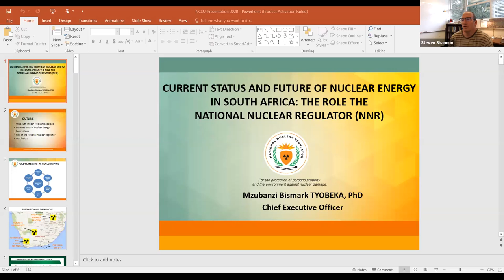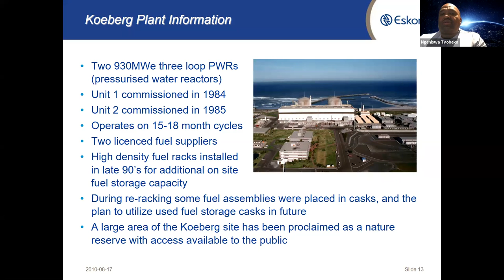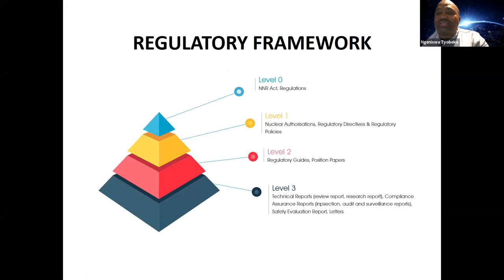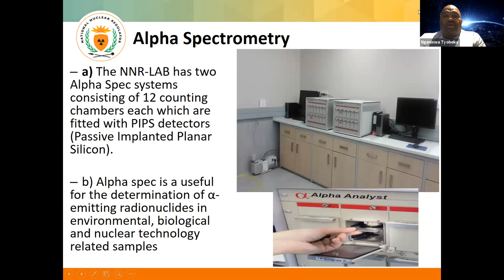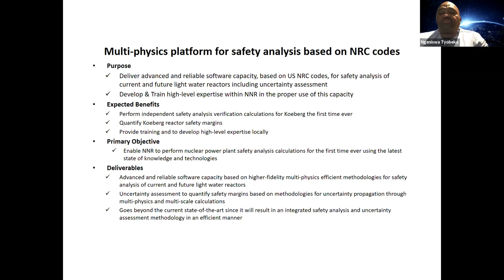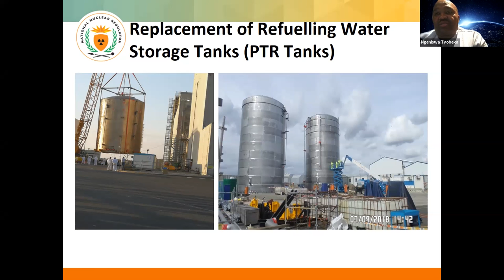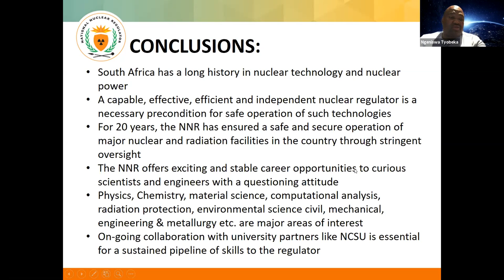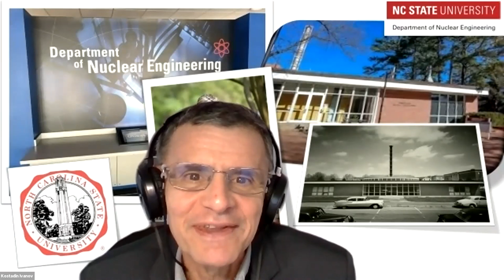NE Seminar 9/24/2020 - Dr. Mzubanzi Bismark TYOBEKA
Dr. Mzubanzi Bismark TYOBEKA
Chief Executive Officer
National Nuclear Regulatory
South Africa

Current status and future plans for nuclear energy in South Africa, and the role of the National Nuclear Regulator